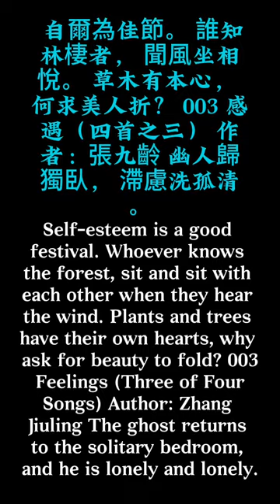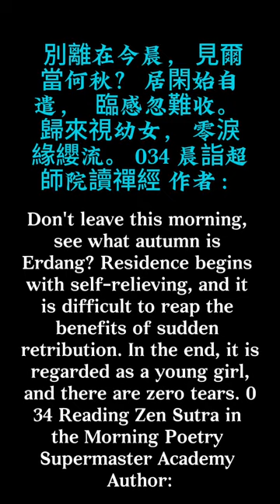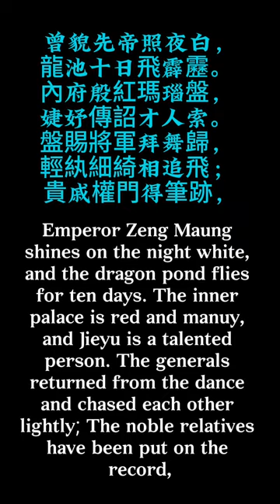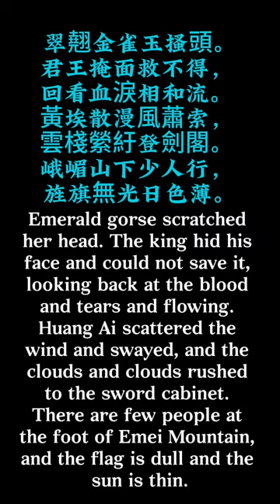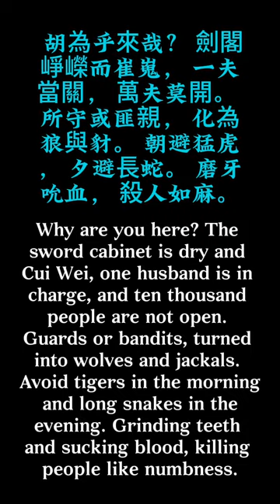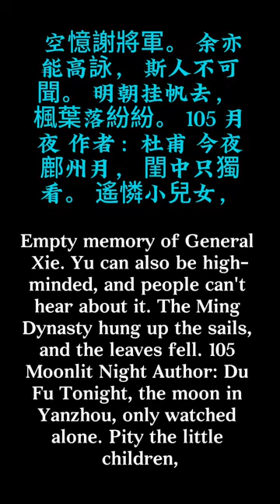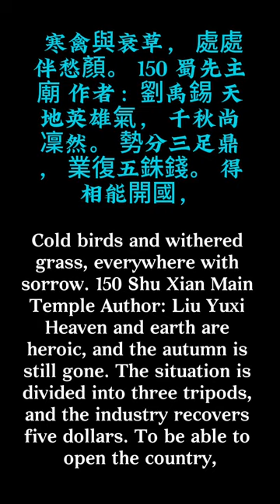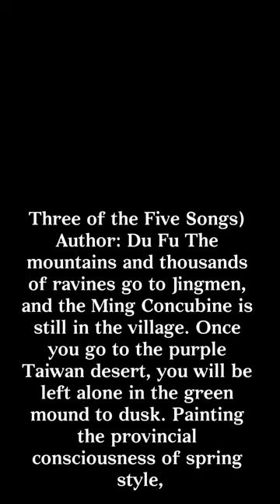Exploring The Classics: 300 Tang Poems In Original Text 【原著阅读】《唐诗300首》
大家好，本人做了一份特别的书。全部是名人原著。我的律师回复我: 您的绿卡申请材料写作，很像AI写作，肯定会出问题。。。可想而知，当你的语言水平达到一定程度，便可清晰分辨真假人语言。未来世界必定充斥着无数的AI作品。怎样让孩子分辨真人与AI语言。唯有精读永不褪色的真人原著，才能感知两者的微妙差别。只需要动动手指，转发一下。即可将作品分享给需要的人。知识是无价的，现在免费送您，同时天天直播，提供让您与朋友一起读名著的机会。